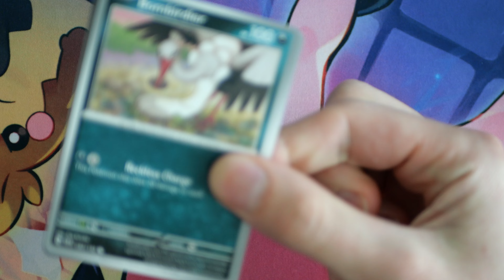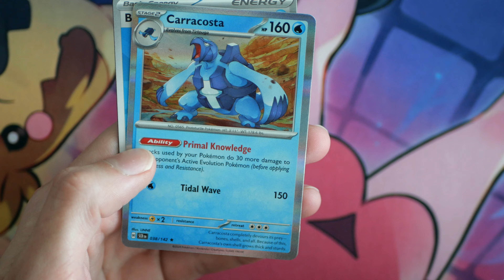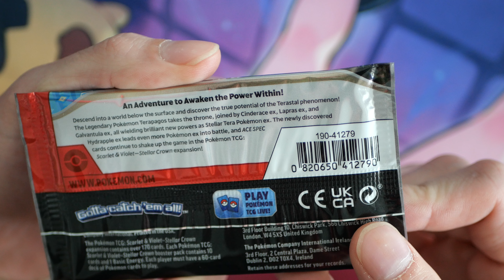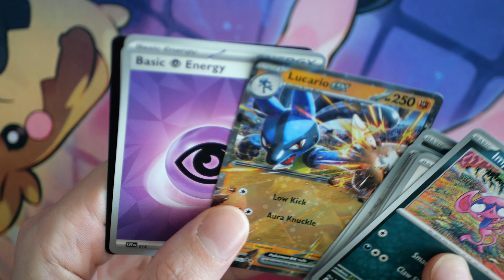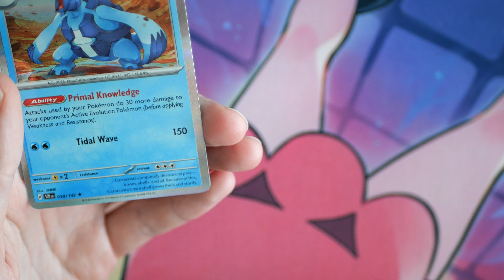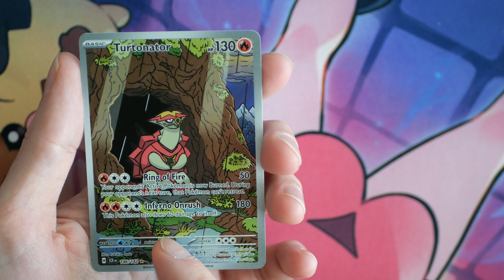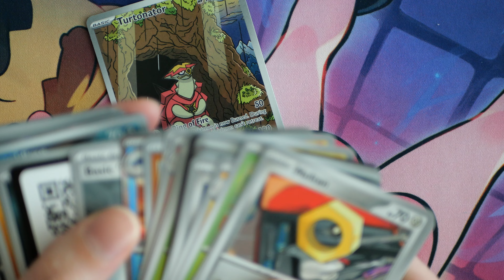5 Sleeved Blisters of Stellar Crown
Pokemon cards opening 5 sleeved blisters of Stellar Crown.